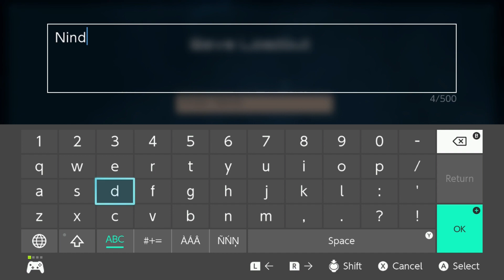CounterAttack: Uprising on Nintendo Switch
While perhaps it gets off to a rough start, once you get some upgrades it has its own feel at least